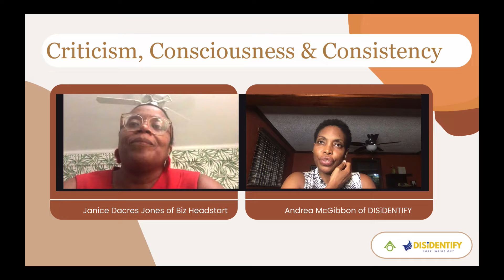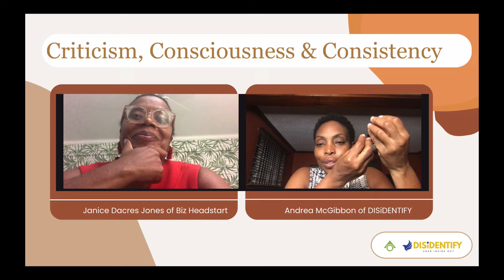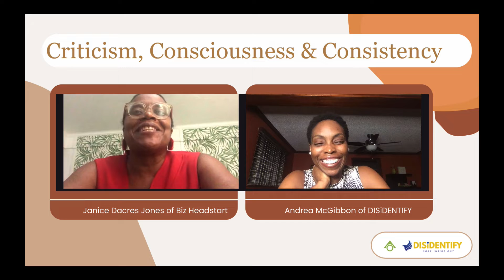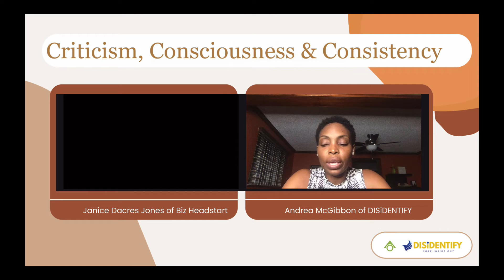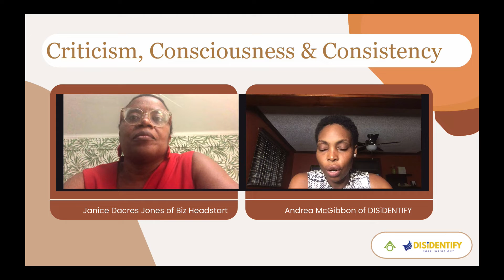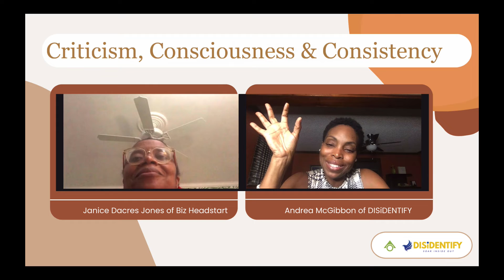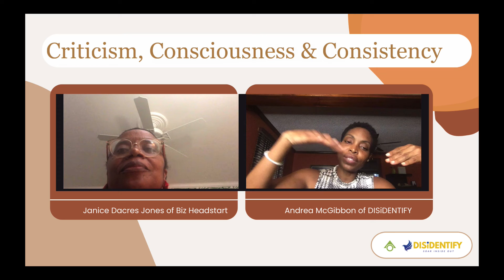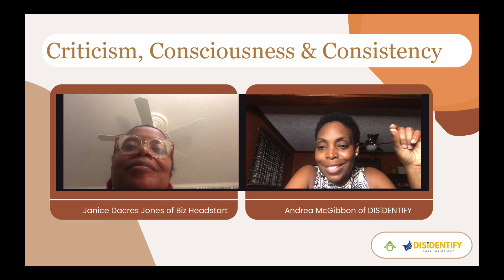Talk of 'Criticism, Consciousness and Consistency' with Janice Dacres Jones and Andrea McGibbon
Conversation with Janice Dacres Jones of Biz HeadStart Jamaica and Andrea McGibbon of DISiDENTIFY on the topic  'Criticism, Consciousness and Consistency'